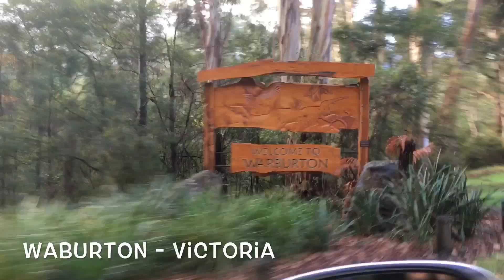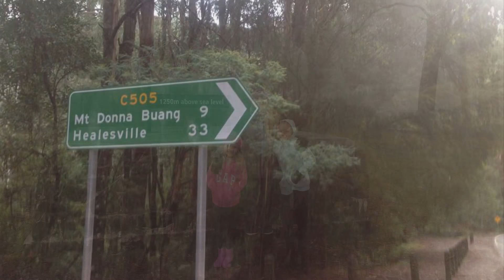Mount Donna Buang Victoria Australia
Passeio de Melbourne para o Yarra Ranges National Park.
Passamos por Waburton, subimos até Mount Donna Buang (1250m de altitude), paramos no rainforest gallery e depois fomos até a floresta de sequoias
13/maio/2018